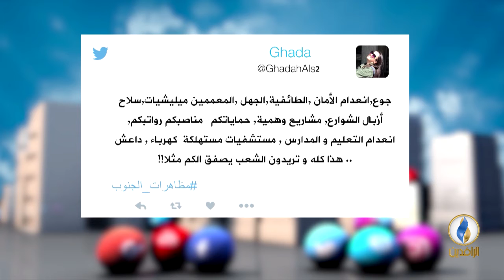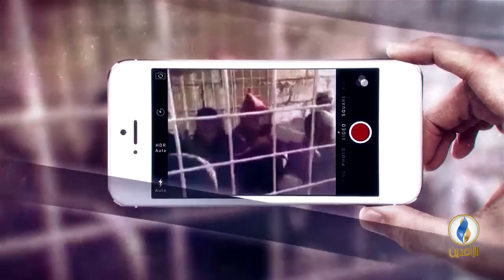تواصل_دوت_كوم | 14 - 8 - 2018